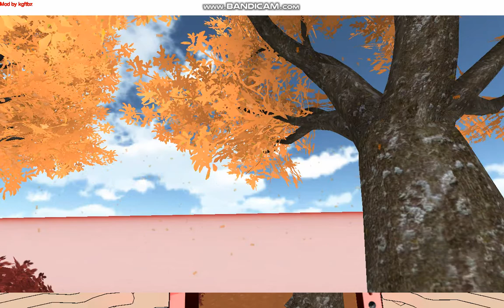Yandere Simulator Mods #5 - Play as Osana Najimi! + DL Link